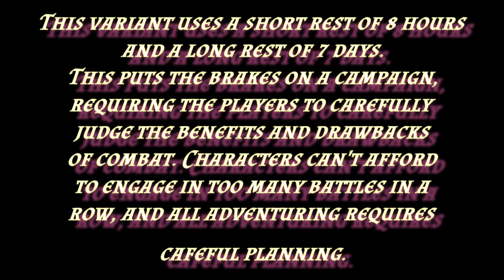D&D 5E: Extreme mode!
D&D 5e has the gritty realism optional rule which totally changes characters and encounters. Let's explore how this rule can effect the elements within a game of D&D 5th edition.

Extreme mode 0:36
Hurt me plenty 3:01
Archetypes effects 7:20
Final thoughts 11:11

I've miss you guys and missed making the content. Stay safe during this Covid-19 business and if you need to get your roleplaying fix then look into maybe moving it online if you can.